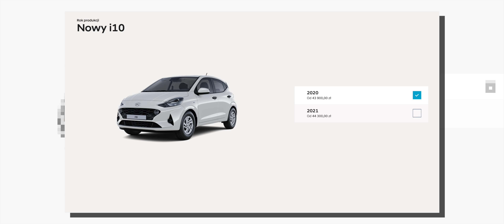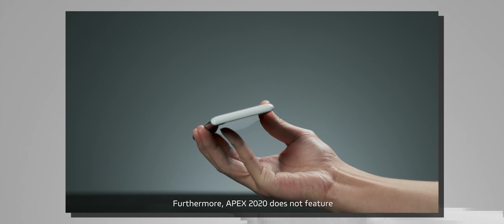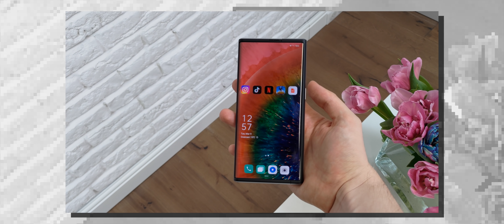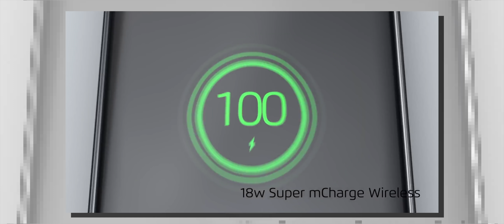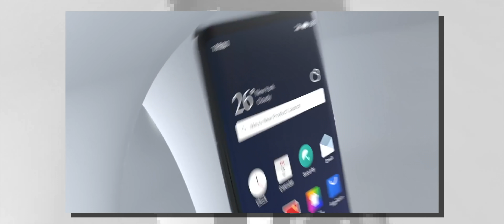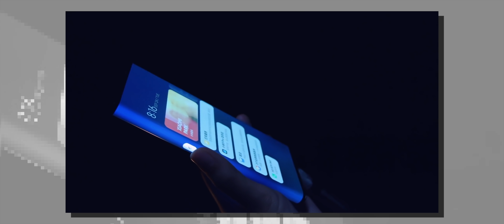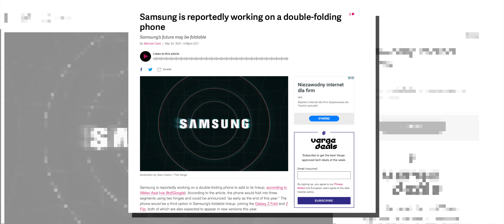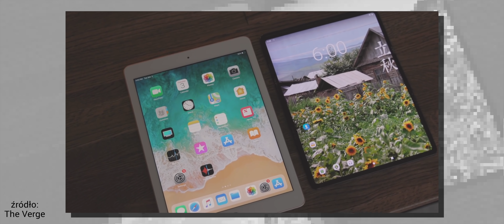TOP 5 FUTURYSTYCZNYCH SMARTFONÓW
Futurystyczne smartfony fajna rzecz, szczególnie, że takie mniej futurystyczne, które widzimy na co dzień w sklepach (jeśli codziennie odwiedzamy sklepy ze smartfonami), są do siebie dość podobne, i często nudne. Zapraszam :)

Partnerem kanału jest GreenCell, polski producent ładowarek, baterii, przejściówek i wszystkiego, co ma związek z energią 💚 Z kodem “PowerByPisarski” macie 10% zniżki na CAŁY ASORTYMENT w sklepie

Oraz sklep który pożycza mi fajne rzeczy na testy i dzięki któremu mogę sobie niezależnie działać i mieć za co żyć. Dziękuję ❤️

Pomogli mi:

📱 I jestem w sieci Mobile Vikings, która jest świetna i ma super podejście do klienta! Z moim kodem 200 GB na start